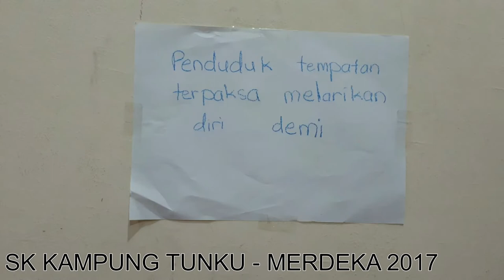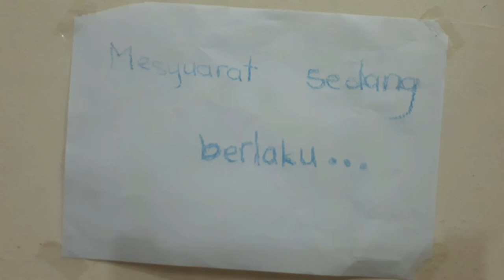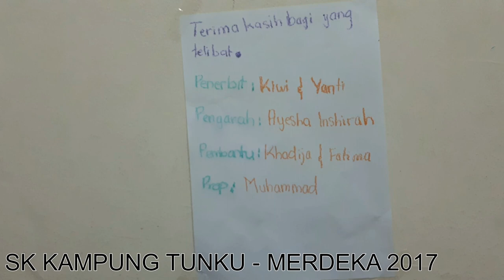STOP MOTION SKKT 2017 | KE-5 | AYESHA INSHIRAH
ANJURAN SK KAMPUNG TUNKU DAN PIBG/KSIB SKKT

Pertandingan yang pertama kali dianjurkan di sekolah rendah, semoga pertandingan ini akan terus berkembang pada masa akan datang.

TERIMA KASIH KEPADA SEMUA YANG TERLIBAT